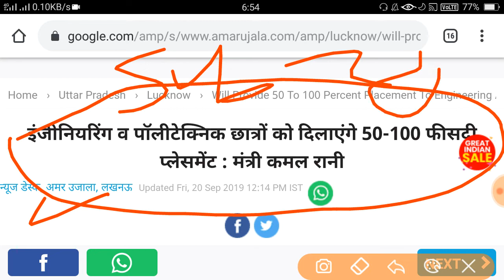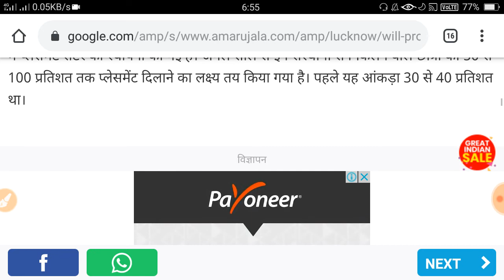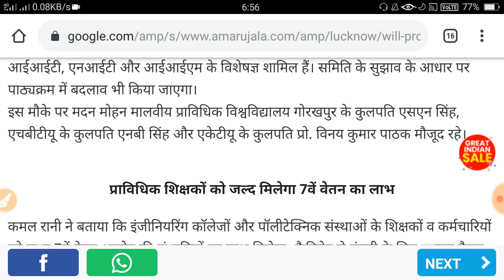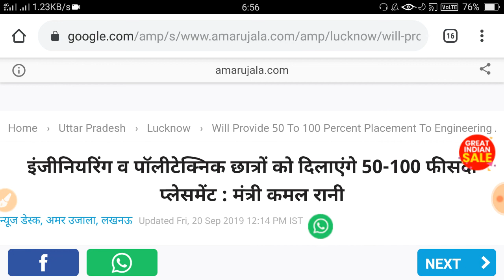खुशखबरी इंजीनियरिंग के छात्रों को मिलेगा इस साल 100% प्लेसमेंट | good news for up polytechanic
खुशखबरी इंजीनियरिंग के छात्रों को मिलेगा इस साल 100% प्लेसमेंट
Up polytechanic Placement letest news
good news for up polytechanic students